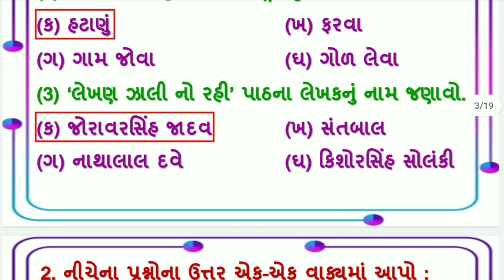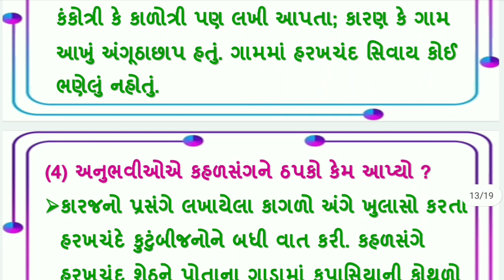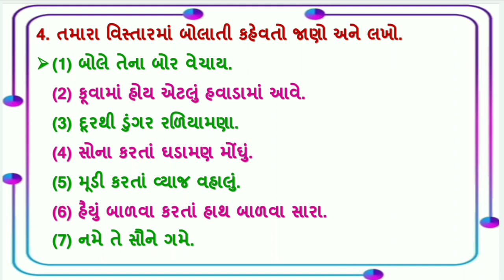std 6 gujarati ch 6 | standard 6 gujarati ch 6 lekhan zali no rahi | std 6 gujarati ch 6 swadhyay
dhoran 6 gujarati chapter 6 lekhan jali n rahi abhyas swadhyay solution , path 6 lekhan jali n rahi  std 6 gujarati , standard 6 gujarati ch 6 with great animationn and explanation.

this topics cover following points
(1) ch 6 લેખણ ઝાલી ન રહી  swadhyay abhyas  gujarati std 6
(2) gujarati std 6 ch 6
(3) standard 6 gujarati chapter 6
(4) dhoran 6 gujarati path 6
(5) path 6 standard 6 gujarati